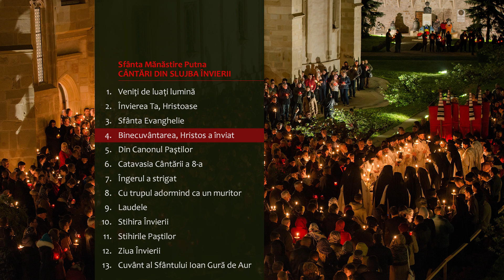Mănăstirea Putna - Binecuvântarea, Hristos a înviat (Slujba Învierii)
Grupul psaltic „Eustatie Protopsaltul” al Sfintei Mănăstiri Putna - Binecuvântarea, Hristos a înviat, glas 1 (Slujba Învierii).